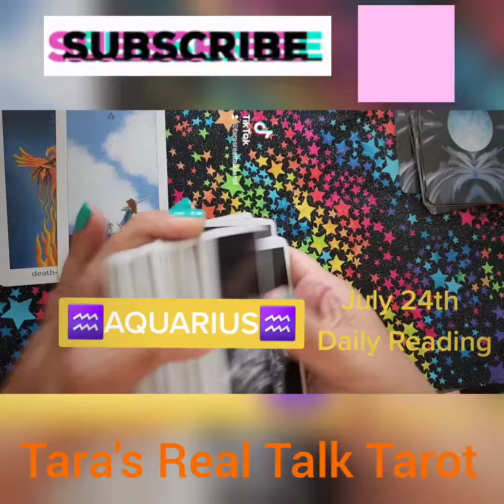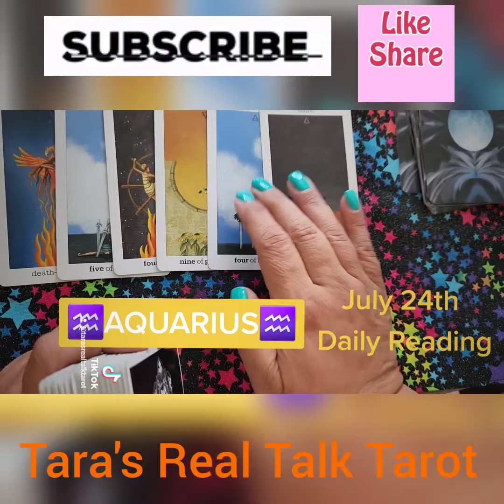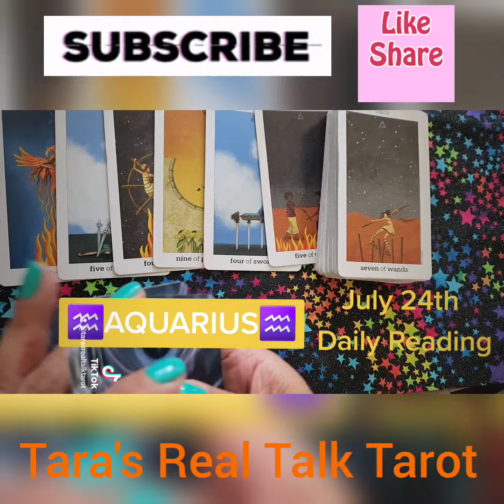♒️ AQUARIUS ♒️ July 24th, 2022 🌬 Daily Tarot Reading